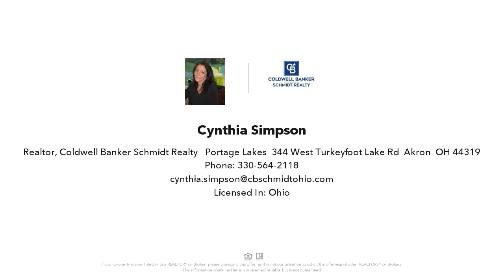1534 BRITTAIN ROAD, AKRON, OH Presented by Cynthia Simpson.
Contact Cynthia Simpson for more information.
Coldwell Banker Schmidt Realty - Portage Lakes, 344 West Turkeyfoot Lake Rd, Akron, OH 44319

Large Brick Ranch with One Car Attached Garage Currently Zoned for Commercial Use. This is a great Opportunity for your Home Business, easily converting the Main Floor back to full residential and finishing the Walk Out for Home Business. Black Top Parking lot in back, Walk Out Basement, and storage shed. Main Office Space Features a Reception Area, Functional Kitchen, Large Living Room with Fireplace, Dining Room, Two Bedrooms, and Bath (tub removed). So many possibilities for this Property, Great Location! Property is to be Sold AS-IS with all Faults and any/all remaining contents, if any. Buyer is responsible for due diligence in researching all taxes, assessments, and any other to include intended end use with appropriate authority. Seller does not pay for inspections, warranties, repair, surveys. Agents see broker remarks for Offer instructions and requirements. Attachments must be signed and returned with your offer. Buyer assumes any/all violations and resulting compliance required by the SCHD or City Zoning Dept at Buyers own expense, if applicable.